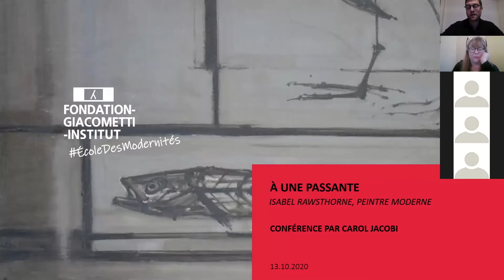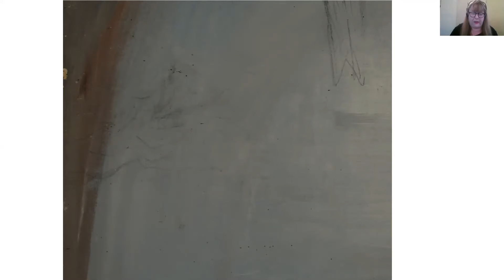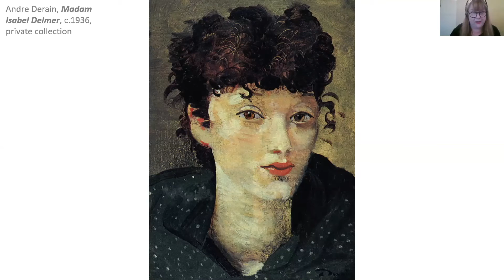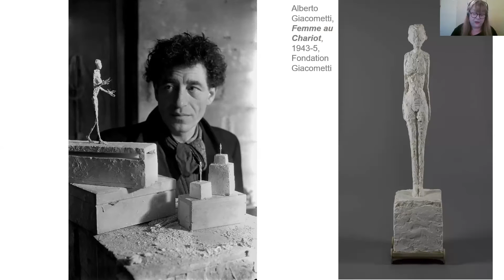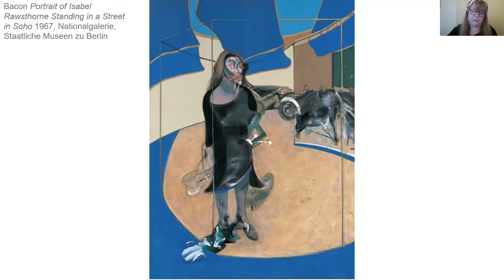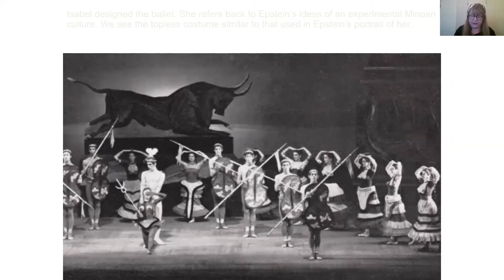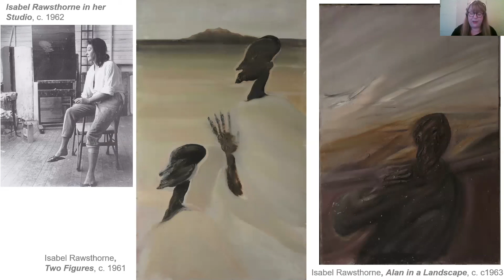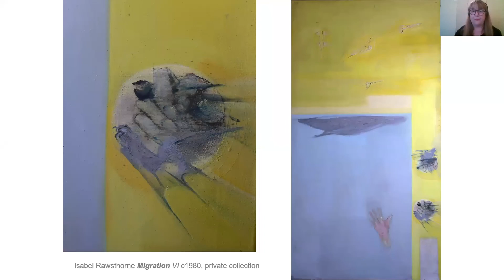À UNE PASSANTE - ISABEL RAWSTHORNE, UNE PEINTRE MODERNE - Carol Jacobi - École des Modernités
Série de conférences de l'École des Modernités

À une passante, Isabel Rawsthorne une peintre moderne / To a passer-by, Isabel Rawsthorne a modern painter

Conférence par Carol Jacobi / Lecture by Carol Jacobi

🇫🇷Cette conférence s’intéresse au parcours d’Isabel Rawsthorne, peintre anglaise, amie intime de Giacometti, Picasso, Derain, Bacon, Leiris, entre autres. Longtemps oubliée des histoires de l’art, son œuvre en a pourtant marqué le cours, dans une orientation solitaire, nourrie des échanges de l’artiste avec le milieu artistique qui s’étire entre Paris et Londres.
Cette conférence revient sur cette œuvre rare, masquée pendant des décennies derrière un voile de mystère et de désinformation. La vie, l’œuvre, de Rawsthorne, et sa relation avec Giacometti permettent de jeter un nouveau regard sur l’œuvre de Giacometti, et de mieux découvrir une créatrice de premier ordre de la modernité.

🇬🇧This lecture focuses on the career of Isabel Rawsthorne, an English painter and close friend of Giacometti, Picasso, Derain, Bacon and Leiris, among others. Long forgotten by art history, her work has nevertheless marked its course, in a solitary orientation, nourished by the artist's exchanges with the artistic milieu that stretches between Paris and London.
This lecture looks back at this rare work, hidden for decades behind a veil of mystery and disinformation. Rawsthorne's life and work, and her relationship with Giacometti, provide a new perspective on Giacometti's work, and a better understanding of a leading modern creator.